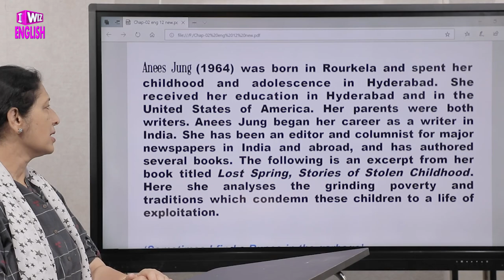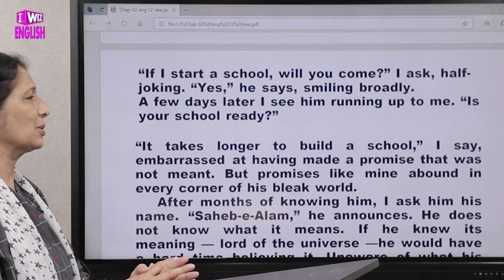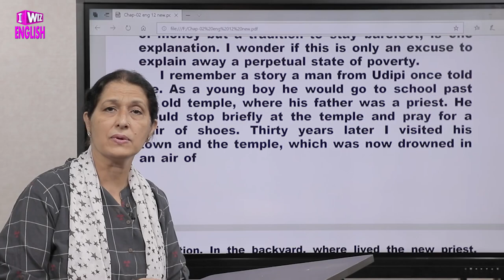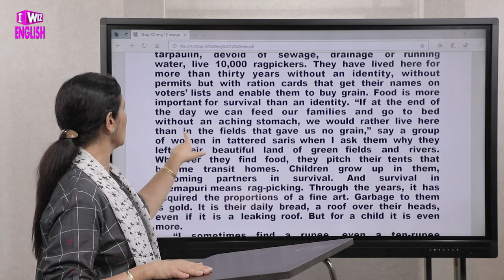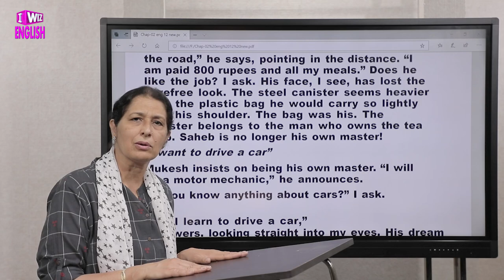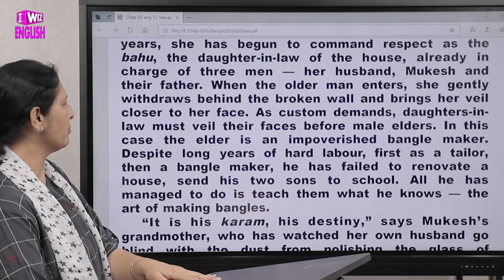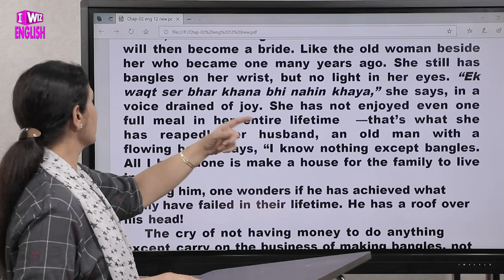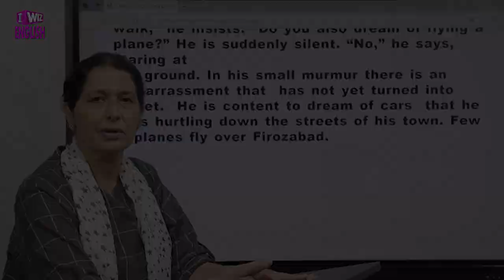Lost Spring | Explanation | Class 12 English | CBSE | NCERT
This English video for Class 12 of Chapter Lost Spring covers the complete explanation of the Chapter for better understanding.